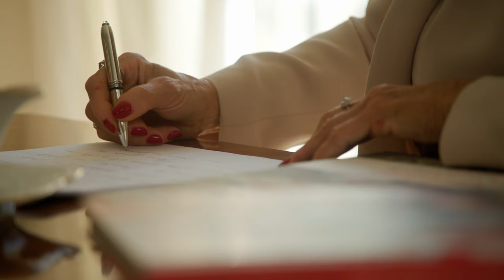[Main Trailer] Royal Table (ENG)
This is the place where you can taste the life drama of the nobility and the king's food~
We invite you to [Royal Table].

“Where and with whom did you have a meal today?”